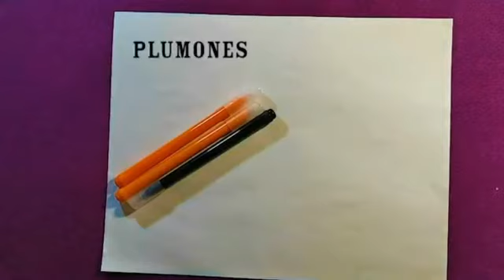Separador de Mariposa Monarca (Danaus plexippus)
En este video tutorial aprenderás a realizar un separador para libros o documentos con los patrones para formar una Mariposa Monarca (Danaus plexippus).
Este video fue generado por integrantes de Resiliente MX A.C., con motivo del 1er Festival Virtual Mariposa Monarca organizado por la Red Cultura Ambientalista.